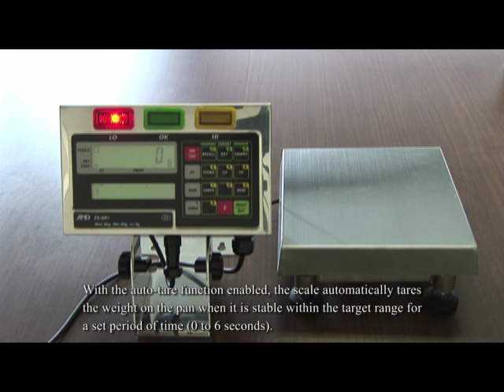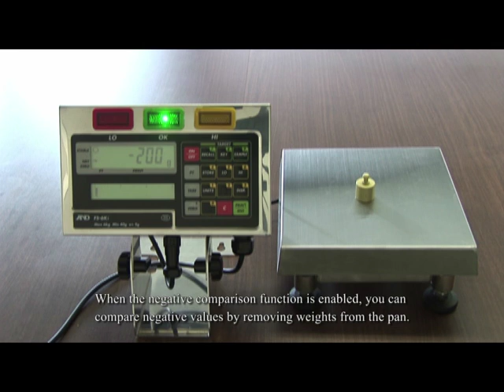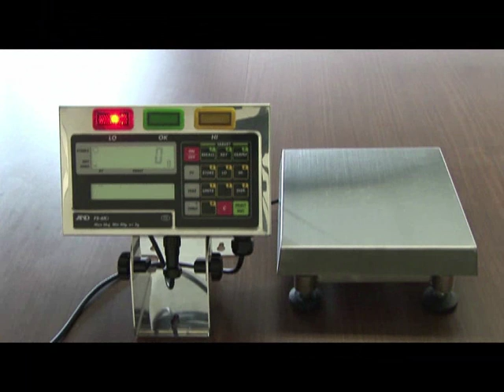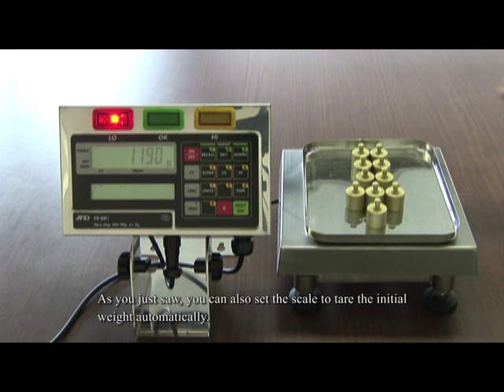FS-i Series / FS-D IP65 Dust and Waterproof Checkweighing Scales from A&D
FS-i Series / FS-D | A&D's IP65 Dust and Waterproof Checkweighing Scales

High-speed Weighing & High-speed Judgment!

- Features of the FS-i Series / FS-D
 Ultra high-speed weighing with 0.5-second stabilization
 Distinct tricolor LEDs for fast and error-free comparator judgment
 Take-away checkweighing using the auto-tare function
 Washable and hygienic stainless steel (SUS304) display unit and weighing pan
 Waterproof and corrosion-resistant load cell*
 Fast data acquisition with a refresh rate of 20 times/second
 Large memory of 100 comparator settings
 60-segment analog sweep (horizontal bar) display for intuitive filling control
 Simple operation mode to prevent accidental changes to the settings
 Sealed Lead Acid (SLA) rechargeable battery for approx. 80 hours operation (optional)
 The display unit available separately as an indicator for check weighing scales (FS-D)

* Aluminum anodized and coated with epoxy resin with protective silicon over wiring